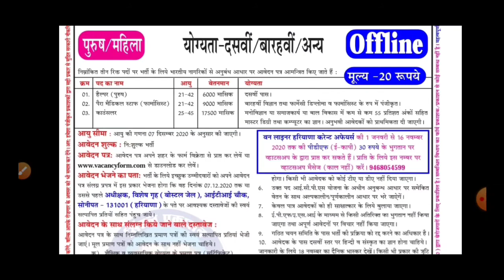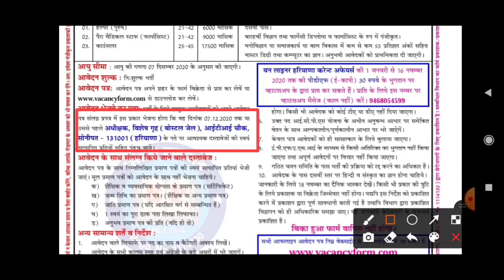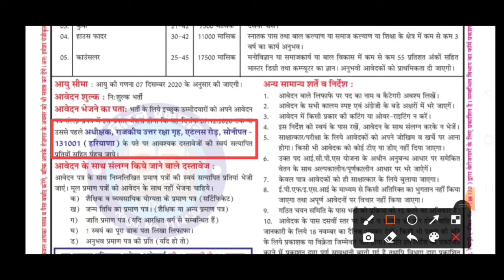हरियाणा में आई 2 नई भर्ती | हैल्पर , पैरामैडिकल स्टाफ व काउंसलर के पदों पर भर्ती